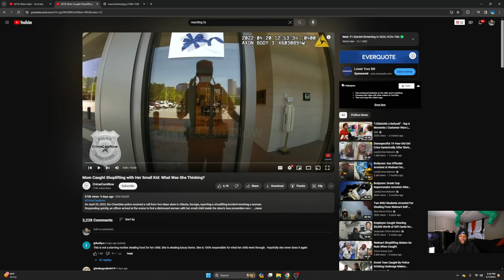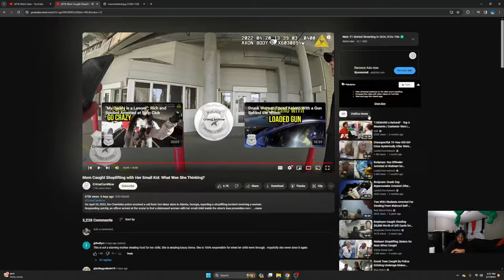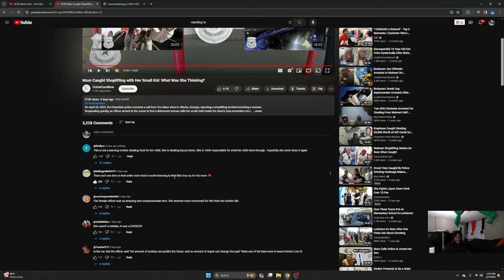Reacting to Mom Caught Shoplifting with Her Small Kid: What Was She Thinking?